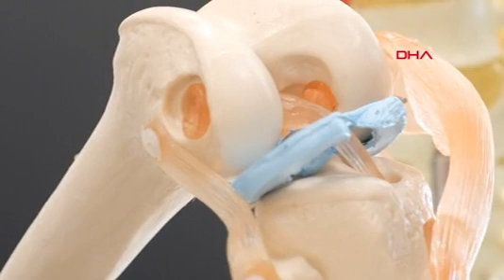Doç Dr Yıldırım Doğru Spor Yapmayanlar Sakatlanıyor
KONYA Şehir Hastanesi Ortopedi ve Travmatoloji Bölüm sorumlusu Doç. Dr. Ahmet Yıldırım, bilinçsizce yapılan sporun çeşitli sakatlanmalara yol açtığını söyledi. Yıldırım, “Pandemi ile birlikte hayatımızda iki problem ortaya çıktı. Bunlardan biri evlere ya da kendi alanımıza çekildik ve beraberinde obezite problemi, kilo problemi ve mutlaka sporun hayatımızda yer alması durumu ortaya çıktı. İnsanlar dolayısıyla evde spor yapıyorlar, doğada spor yapıyorlar. Bunu profesyonel yapmayan pek çok insanımız da doğru ısınmadığı için, hazırlığını yapmadığı için ya da altta bulunan eklem problemlerinin atlanması sonrası bir spor yaralanmasıyla karşımıza çıkabiliyor” dedi.
Pandemi dönemiyle evde ya da doğada spor yapmaya başlayan insanlar, çeşitli sakatlıklar yaşıyor. Bu sakatlıkların engellenebilmesi için bilinçli spor yapmanın önemini anlatan Konya Şehir Hastanesi Ortopedi ve Travmatoloji Bölüm sorumlusu Doç. Dr. Ahmet Yıldırım, “Pandemiyle birlikte hayatımızda iki problem ortaya çıktı. Bunlardan biri evlere çekildik ya da kendi alanımıza çekildik. Ve beraberinde obezite problemi, kilo problemi ve mutlaka sporun hayatımızda yer alması durumu ortaya çıktı. İnsanlar dolayısıyla evde spor yapıyorlar, doğada spor yapıyorlar. Bunu profesyonel yapmayan pek çok insanımız da doğru ısınmadığı için, hazırlığını yapmadığı için ya da altta bulunan eklem problemlerinin atlanması sonrası bir spor yaralanmasıyla karşımıza çıkabiliyor. Herhangi bir şekilde bir kornişe perde asarken yaşadığımız omuz problemi gibi. Çevremizde belki herkeste duyuyoruz. Geceleri artan omuz ağrımız var diyoruz. Ya da diz ekleminde olduğu gibi bende bir menüsküs problemim var. Bende bir ön çapraz bağ, iç ya da dış yan bağ problemi var denilebiliyor. Bu problemler öncelikli olarak bir sakatlanmanın olmaması için doğru ısınma, doğru hazırlık, doğru beslenme ve beraberinde uzman kişilerden destek alınarak yapılmasını istiyoruz” dedi.
‘SAKATLIKLARDA İŞİN UZMANLARINI ÖNERİYORUZ’
Spor yaralanmaları veya sakatlıklarında işin uzmanı tarafından tedavi edilmesi gerektiğini vurgulayan Yıldırım şöyle dedi:
“Diyelim ki sakatlanma gerçekleşti. Bu durumda da mutlaka sporcu sağlığıyla ilgilenen bu işin uzmanı hekimler tarafından öncelikli olarak ameliyatsız tedavilerin verilmesi, hastaya doğru rehabilitasyon programının uygulanması ve sonrasında gerekli görüldüğü durumlarda da ameliyatın gerçekleşmesini öneriyoruz. Bizim müdürlüğümüzün, bakanlığımızın ve hastanemizin desteğiyle kentimizde spor hekimlerimiz mevcut. Bize cerrahi sonrasında ve cerrahi öncesinde destek olan spor hekimleri sayesinde de hem hastalarımızın rehabilitasyonu yapıyoruz hem de sonrasında doğru yaşam şeklini onlara öneriyoruz ve daha az sakatlanmayla karşılaşıyoruz.”